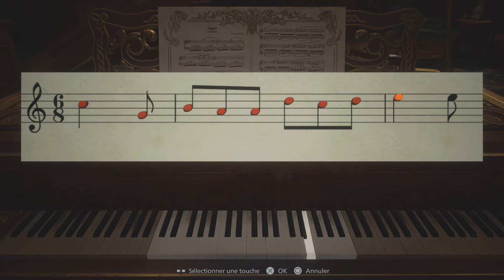RESIDENT EVIL VILLAGE | Rencontre avec les Nobles du Village #2